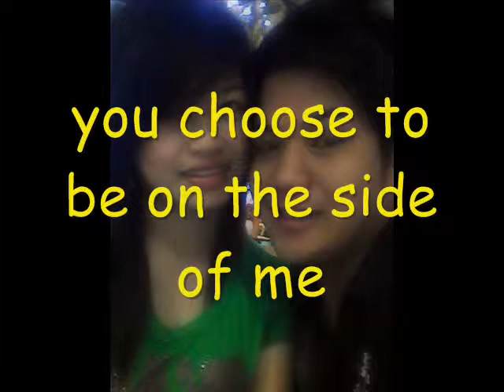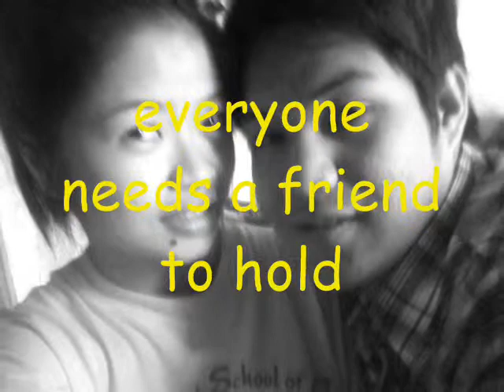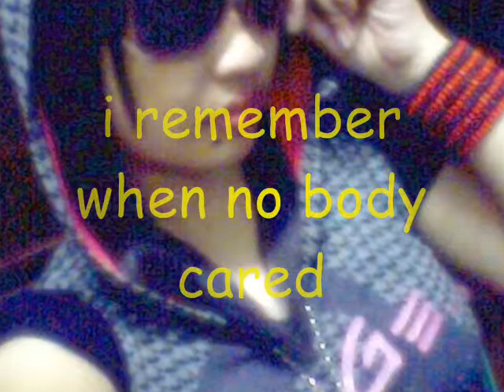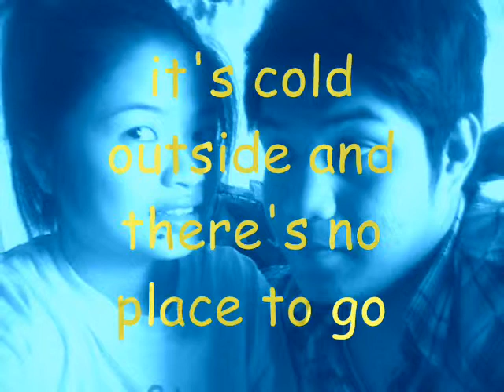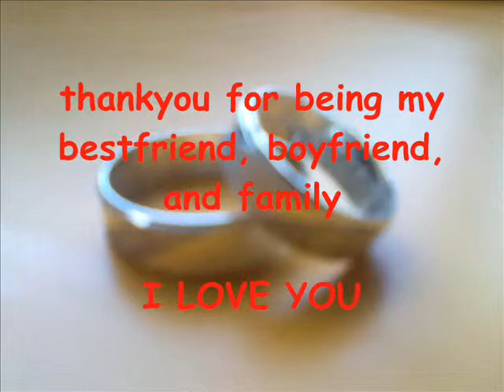ON THE SIDE OF ME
I'm not the easiest person to love
I'm often the one who lets things go unresolved

Yet you choose to be
Yet you choose to be on the side of me

I'm not too proud of some things
I've done in my life
The skeletons in my closet
Are too big for me to hide

Blessed Charity
You're on the side of me
'Cause everyone needs a friend to hold
When it's cold outside
And there's no place to go
Everyone needs a friend to hold
All alone I cried
There was no place to go
I remember when nobody cared
But you

But you, you've opened your heart to show me what I'm worth

'Cause you choose to be

Nobody cared
But you...

Yeah you choose to be